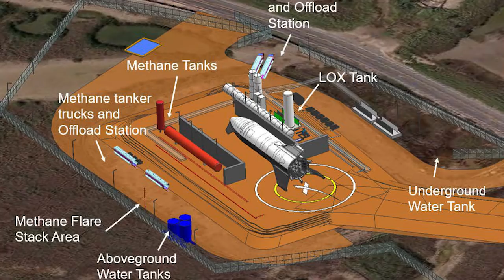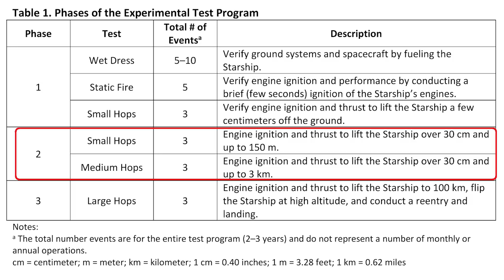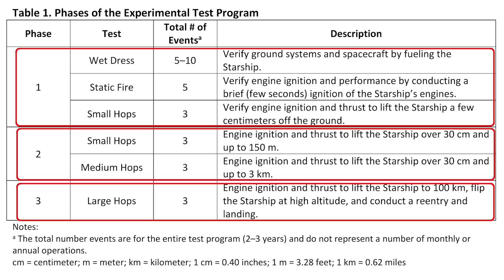SpaceX Starship Update: SpaceX confirms it's almost ready to test its orbital Starship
SPACEX boss Elon Musk has teased the Starship spacecraft is nearing its first orbital flight, sparking an online frenzy of excitement from fans.
Elon Musk tweeted on September 10th, Tuesday: “Getting ready for flight of orbit-class Starship design.”
The move on the part of SpaceX comes shortly after its Starhopper spacecraft completed a hover test. In late August during its test of the Starhopper, it was able to hover 500 feet above the ground at SpaceX's Boca Chica, Texas facility. The hover lasted a little under a minute. The Starhopper landed back successfully on a landing pad that will be used to test the SpaceX Starship.
On September 9th, Monday, the first signs of SpaceX planning for Starship Mk1’s South Texas launch debut appeared in the form of FCC applications, requesting permission to communicate with the rocket prototype during its first flight.
This FCC filing came days after word from Business Insider that the Federal Aviation Administration (FAA) was effectively granting SpaceX permission to expand its Boca Chica launch facility for the sake of SpaceX Starship launches.
The company also hasn't tried to hide its construction work on the orbit-quality vehicle, and Musk has alluded to a September 28th update event that could show off the completed spacecraft. It's poised to launch sometime in October, possibly as soon as the 13th.
The FAA application confirms several details about SpaceX Starship Mk1’s debut, revealing that SpaceX will kick off the test campaign with a running jump from Starhopper’s 150m flight-test hand-off.
The vehicle will fly more than two magnitudes higher than its stubby predecessor, reaching an altitude of 20 KILOMETER (12.5 miles)– and plans to land the spacecraft just a hundred or so feet from its launch site, on the same landing pad used by Starhopper. It's not a true orbital test, then, but it's clearly much closer to SpaceX's goals.
In this video Engineering Today will discuss SpaceX's Plans With its Starship Rocket. SpaceX Preps South Texas Launch Site for ‘Starship’ Rocket’s Test Flight. SpaceX confirms it's almost ready to test its orbital Starship.